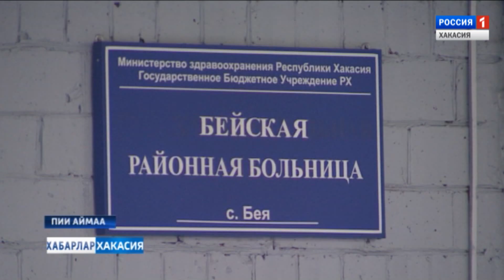Гриппа нет. 11.01.2019